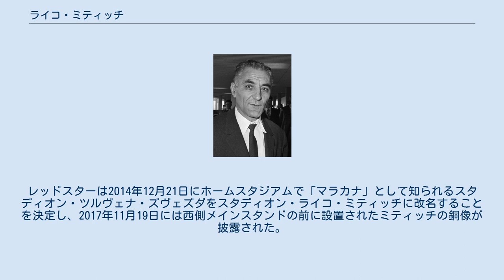ライコ・ミティッチ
ライコ・ミティッチ（セルビア語: Рајко Митић, ラテン文字転写: Rajko Mitić、1922年11月19日 - 2008年3月29日）は、セルビア（旧ユーゴスラビア）の元サッカー選手、サッカー指導者。
ポジションはフォワード（インサイドライト）。
 ミティッチは1922年11月19日にベラ・パランカのドルという村で生まれ、ベオグラードのコシュトニャクという森林公園でサッカーを始めた。
1937年に同名のコシュトニャクというクラブに入団すると翌年にはBSKユースに加入、1940年にトップチームに昇格するとデビュー戦となった親善試合で5得点を決めた。
ベオグラード爆撃によってセルビアリーグが中止された1944年からは第二次世界大戦でユーゴスラビア人民解放軍の一員として戦った。
 人民解放軍から除隊したミティッチは1945年3月4日に設立されたばかりのレッドスター・ベオグラードから初代キャプテンとして招聘されると、14シーズンで5回のリーグ優勝と4回のカップ優勝に貢献し1947年に半月板損傷で手術とリハビリに専念した時を除いてほとんどの試合に出場した。
一方でレッドスターのキャプテンとしてはブランコ・スタンコヴィッチが不適切な行為をしたとして試合から追い出したりボラ・コスティッチがレッドスターのサポーターから投石を頭に受けたとして選手全員で試合を放棄したりといった行動で賛否両論の議論を起こし、後者の騒動ではユーゴスラビアサッカー協会がコスティッチとヴラディミル・ベアラを除くレッドスターの選手に1ヶ月出場停止の処分を下した。
「背番号8」の象徴的存在で、ファウルを犯すことを嫌うなどスポーツマンシップの鑑のような存在で、全ての人から「チカ（おじさん）」という愛称で愛されたミティッチをレッドスターは引退後に星人として表彰した。
ミティッチが1958年11月29日に36歳で引退するまでにレッドスターで記録した個人成績は572試合262得点だった。
 ユーゴスラビア代表としては59試合に出場し34試合でキャプテンを務め3度のハットトリックを含む32得点を記録した。
オリンピックでは2個の銀メダル（1948 オリンピックロンドン大会、1952 オリンピックヘルシンキ大会）を獲得した他ヘルシンキ大会では7得点を決め得点王も受賞し、FIFAワールドカップでは2大会の出場（1950 FIFAワールドカップブラジル大会、1954 FIFAワールドカップスイス大会）を記録した。
 ミティッチは1960年からレッドスターのヘッドコーチを6シーズン務めた後、1966年からはユーゴスラビア代表の監督を4年間務めUEFA欧州選手権1968イタリア大会ではユーゴスラビア代表を準優勝に導いた。
 ミティッチはスポーツ記者としてベオグラードの日刊紙スポルトや週刊誌テンポで活動し、死去するまでレッドスターに関わり続け2008年3月29日に死去した。
レッドスターは2014年12月21日にホームスタジアムで「マラカナ」として知られるスタディオン・ツルヴェナ・ズヴェズダをスタディオン・ライコ・ミティッチに改名することを決定し、2017年11月19日には西側メインスタンドの前に設置されたミティッチの銅像が披露された。